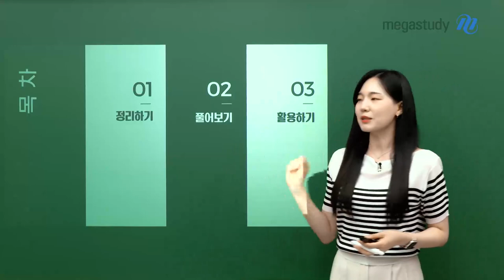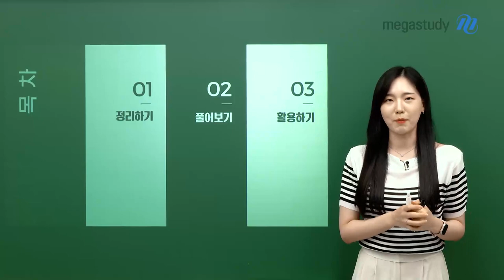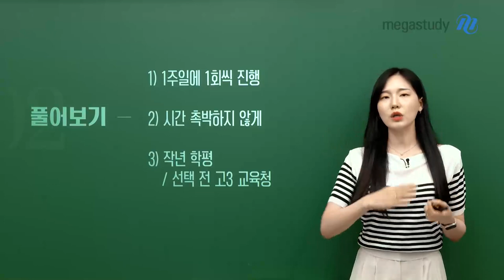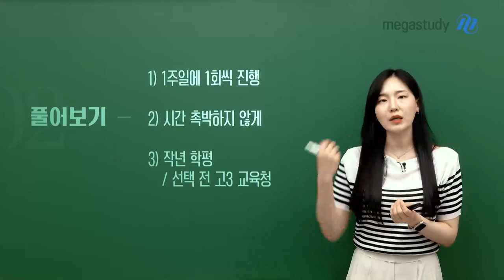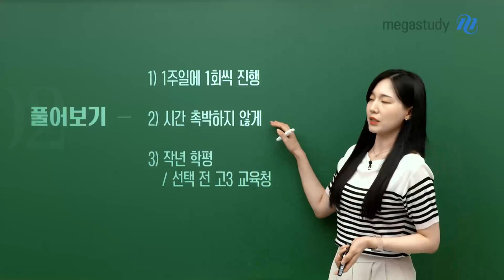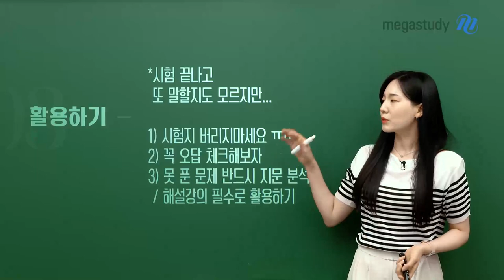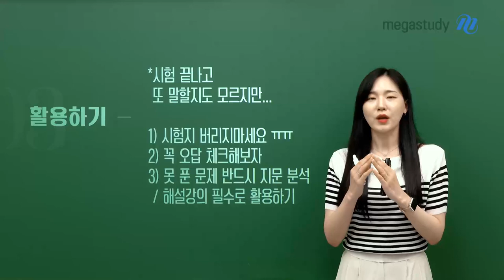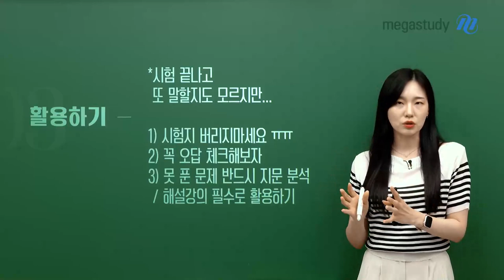[메가스터디] 국어 나연진쌤 - [고2 찌니를 위한] 9월 학력평가 학습법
고3이 한 발 앞으로 다가오고 있습니다!
긴장감에 긴장감을 더해줄 9월 학력평가도 다가오고 있죠?
한 달 정도 남은 이 시점, 지니쌤과 함께 점검합시다!

🙋‍♂️01.  정리하기
📍 지난학평 – 틀린 문제 / 부족한 개념
📍 방학공부 – 수능 기초 개념 / 다양한 작품 내용 요약 / 문법 개념 목차화

🙋‍♂️02.  풀어보기
📍 1주일에 1회씩 진행
📍 시간촉박하지 않게
📍 작년학평 문제 풀어보기!

🙋‍♂️03.  활용하기
📍 시험지버리지 말기!
📍 꼭오답 체크 해보자
📍 해설강의필수로 활용!